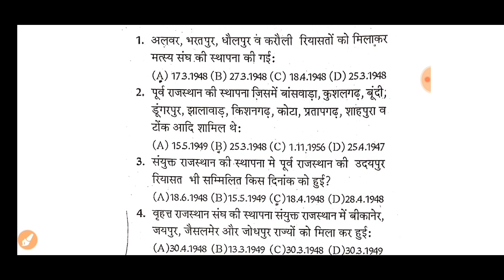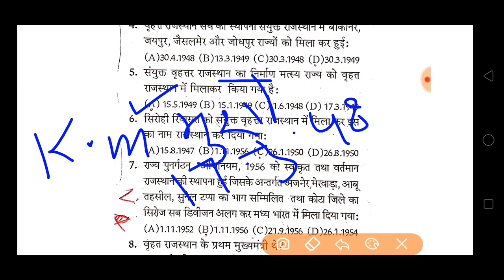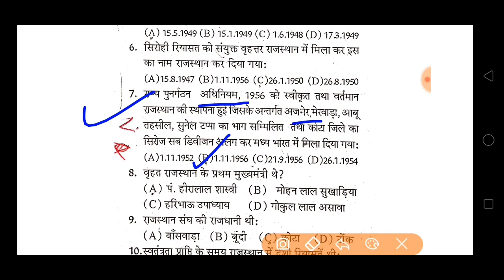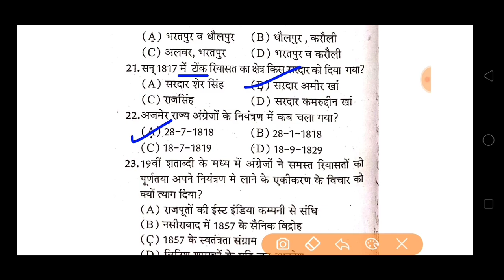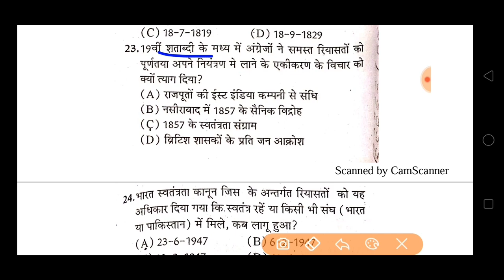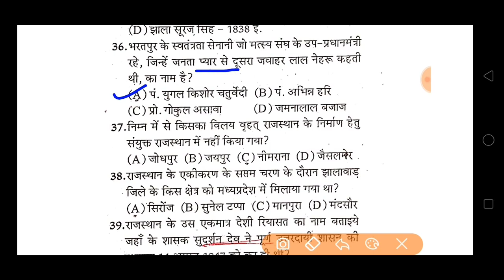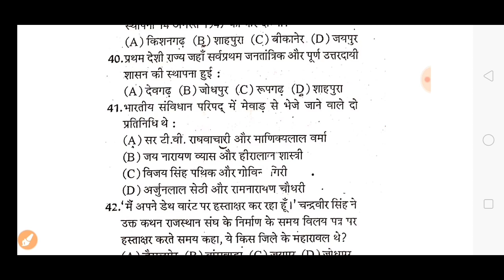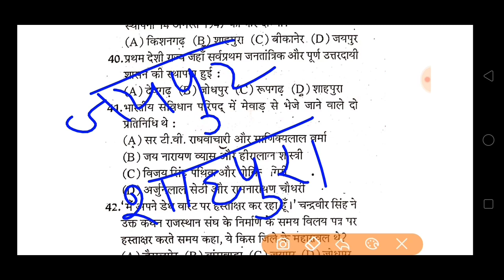RPSC 1st grade / RPSC ACF / राजस्थान राजनीतिक एकीकरण:व्याख्या साहित महत्वपूर्ण प्रश्न